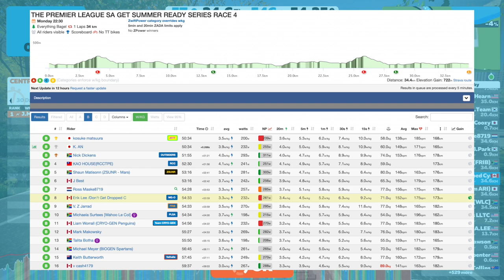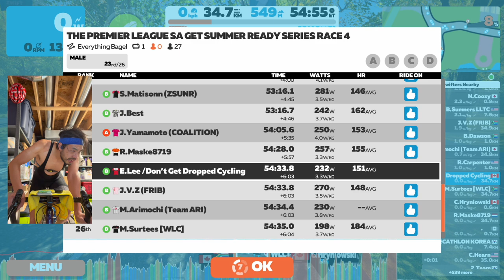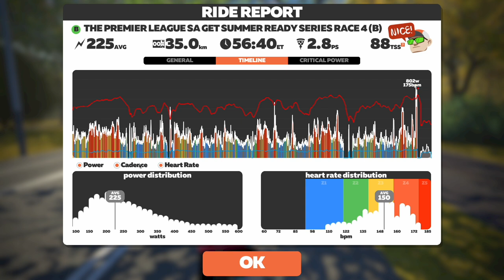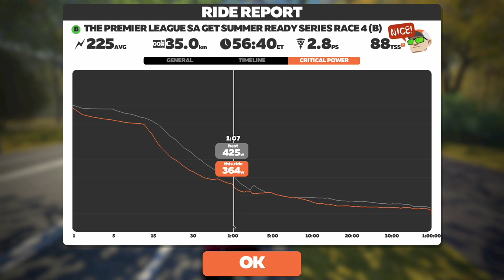One of Zwift's Most UNDERRATED Routes!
The Premier League SA
Everything Bagel, 1 Lap, 34km

0:00 Intro
2:49Start of Race
5:31 NYC KOM Reverse
10:57 NYC KOM Descent
31:57 East Side Sky Loop Climb
41:07 NYC KOM
45:16 NYC KOM Reverse Descent
56:08 Final 1km
57:40 Zwift Power Results
59:10 Ride Stats